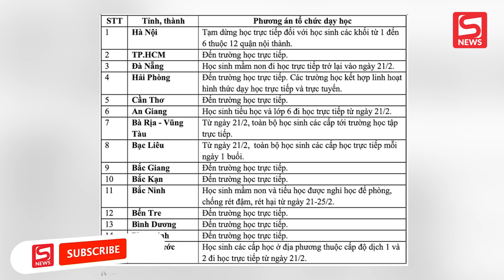MỚI NHẤT: Cập nhật các địa phương hoả tốc cho học sinh nghỉ học